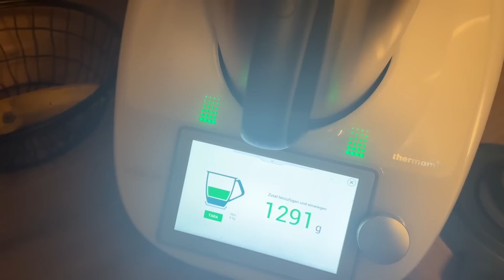DER GARTEN IST FERTIG 🍀😍 | SO ZIEHT ZUSAMMENARBEIT AUS 👩🏻‍🍳📺 | MOM LIFE 💄👶🏻 | VLOG 🤍